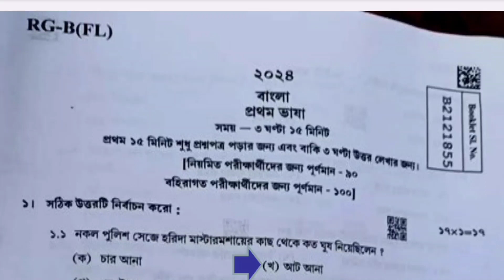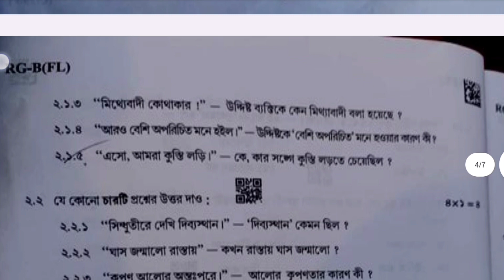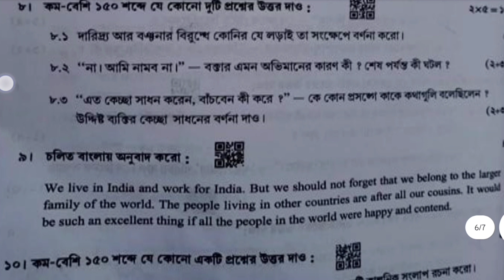মাধ্যমিক বাংলা প্রশ্ন উত্তর ২০২৪. Madhyamik Bengali Question with Answer 2024